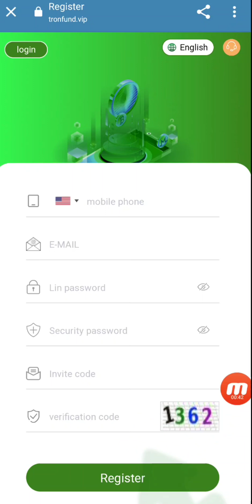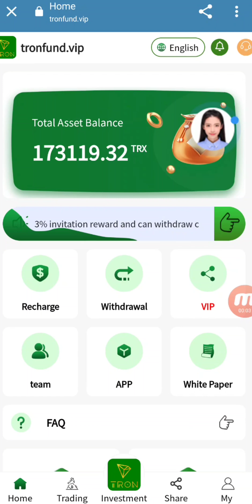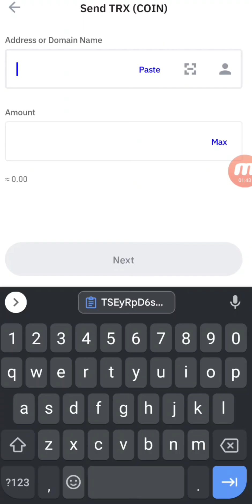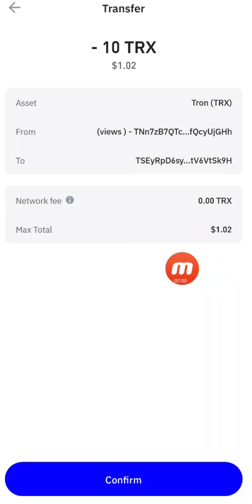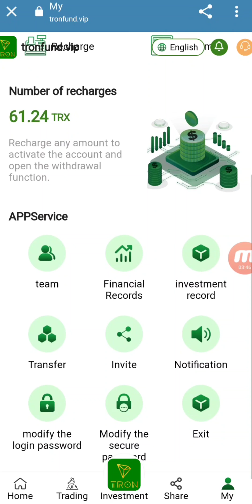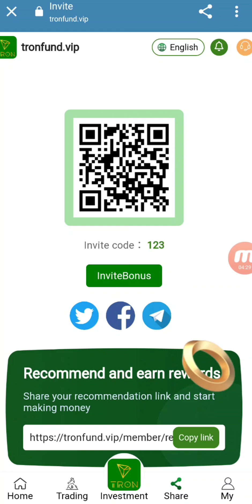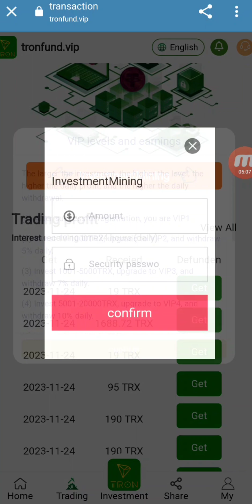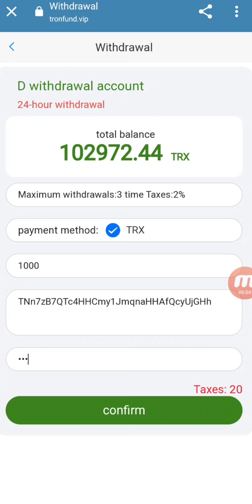Tron TRX Free Mining Website | TRX New Site Today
European line:Tronfund.cc
American Line:Tronfund.vip
African line:Tronfund.xyz
Asia line:Tronfund.asia

Mining Platform] To celebrate the breakthrough of Tronfund’s market value, a lucky draw is launched:

13% rebate for A-level subordinates
2% rebate for B-level subordinates
1% rebate for C-level subordinates
USDT free mining today
new USDT mining Today
New USDT site Today
today's new usdt mining
usdt new website today
USDT mining today
feee USDT Mining Today
tron usdt mining today
usdt Earning
Cloud Mining
Trx mining
Tron mining free
Tron earning mining site
Free tron Withdrawal trick
Tron Bonus website
Trx bonus site